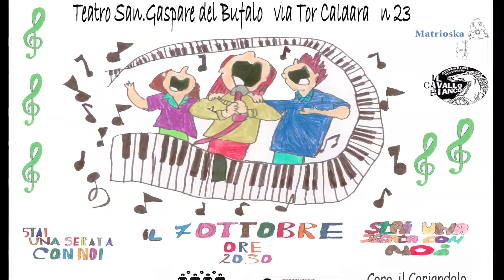Concerto Coro "Il Coriandolo" CNR Roma - Concertiamoci 7 ottobre 2017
Concerto Coro dell'Area della Ricerca CNR-INAF
Roma Tor Vergata

programma:
          1. Tant que vivray - Claudin de Sermisy (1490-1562)

          2.  Dal “Festino nella sera del giovedì grasso avanti cena”:
               Capriciata a tre voci, Contraponto bestiale alla mente
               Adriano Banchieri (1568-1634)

          3.  Vecchie letrose  - Adrian Willaert (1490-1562)

CONCERTIAMOCI
Serata musicale a sostegno dei progetti in Bielorussia dell'Associazione Volontari "Il Cavallo Bianco"

con la partecipazione di:
- Coro "Sedeta Gospel Singers" - Barcellona
- Coro "Il Coriandolo CNR Tor Vergata Roma
-  Accademia Musicale Clivis - Roma
riprese e montaggio video a cura